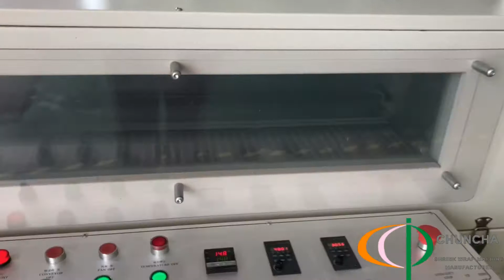dry noodles plastic film packing machine